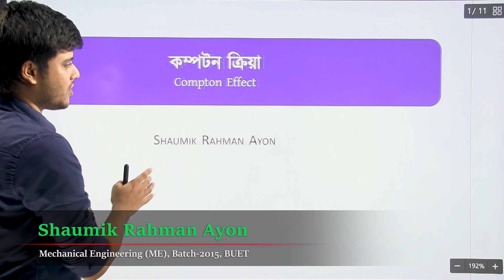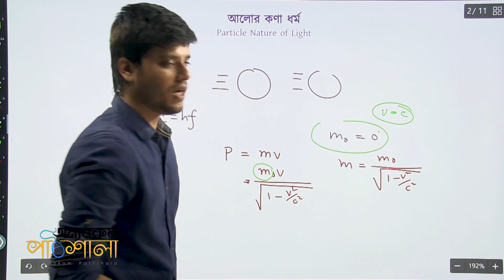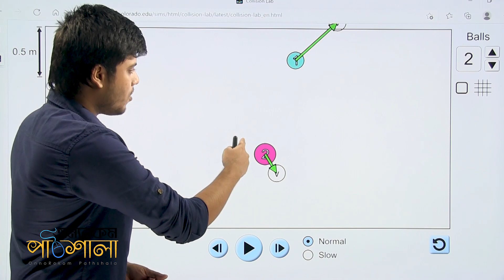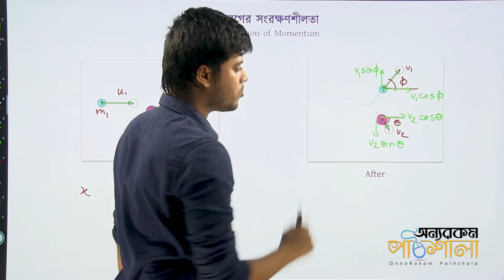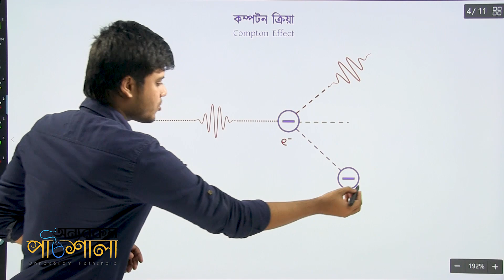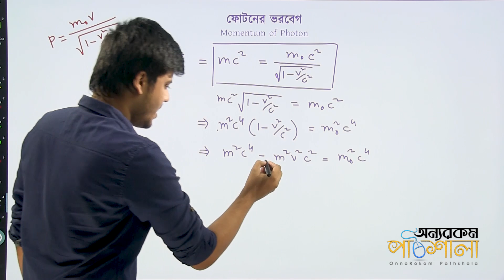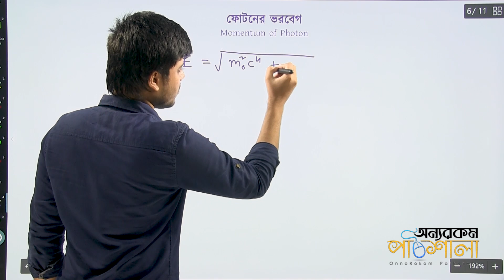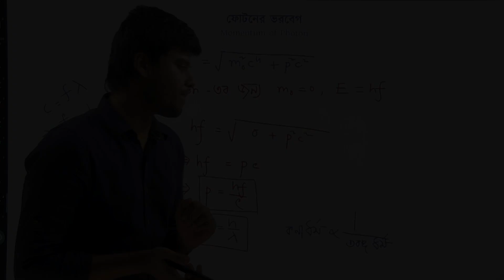19-01. Compton Effect - Part 01 | কম্পটন ক্রিয়া | OnnoRokom Pathshala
Lecture: Beginning of Modern Physics
Subject: Physics
Topic: Compton Effect - Part 01 (কম্পটন ক্রিয়া)
Class: HSC 2nd Year
Lectured by: Shaumik Rahman Ayon